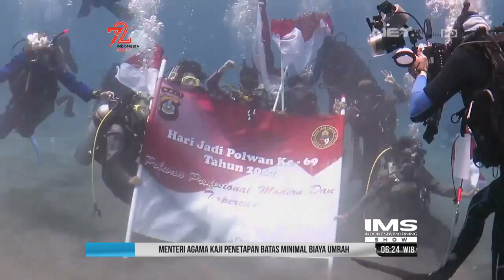2 Ribu Bendera RI Berkibar Diperbatasan Muara Tami Papua